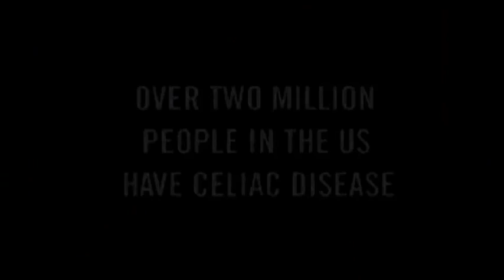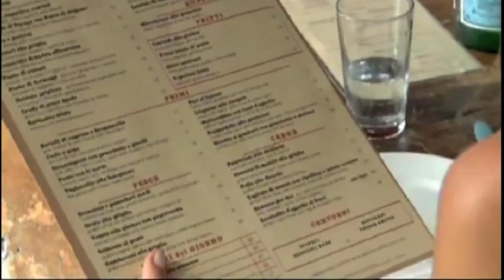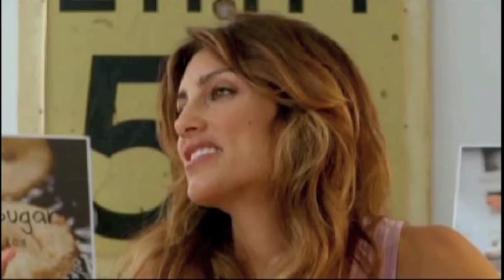My Life in Food Jennifer Esposito